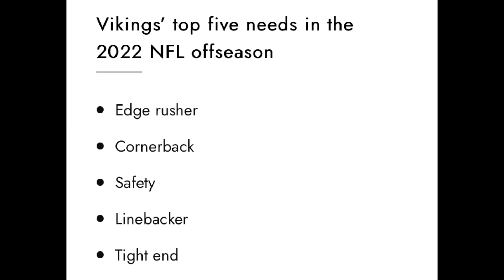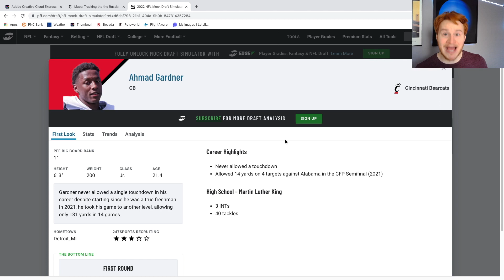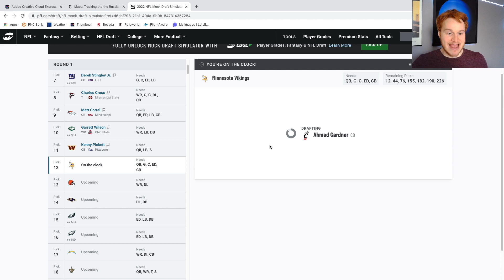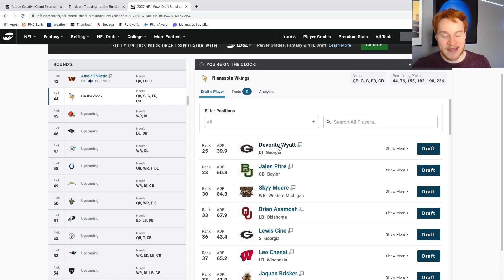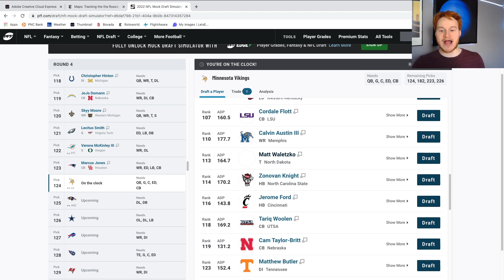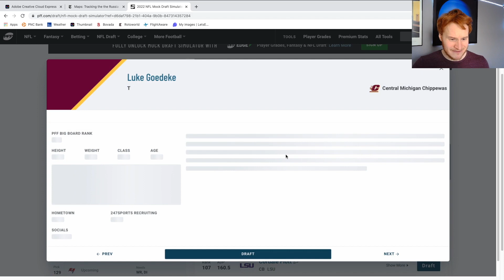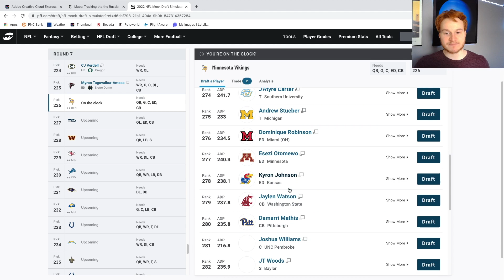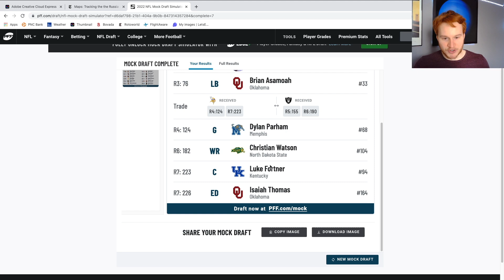Minnesota Vikings 7 Round 2022 Mock Draft || 32 Mocks in 32 Days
Vikings NFL 2022 7 round Mock Draft full.